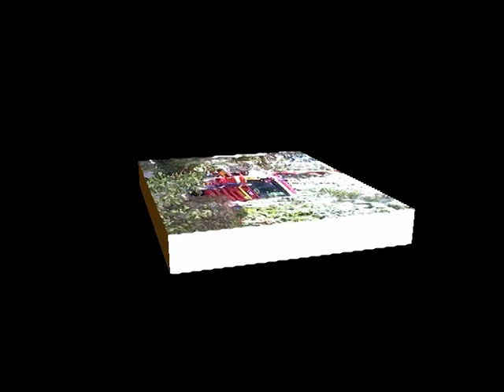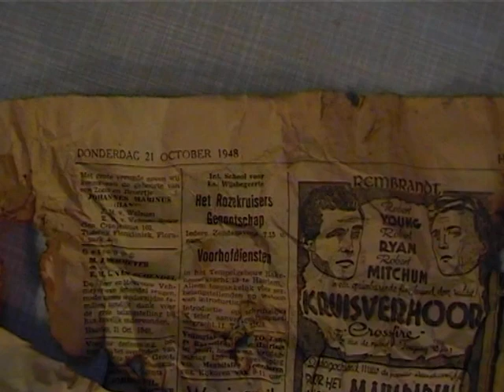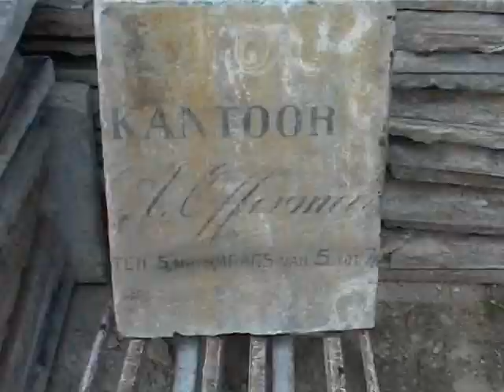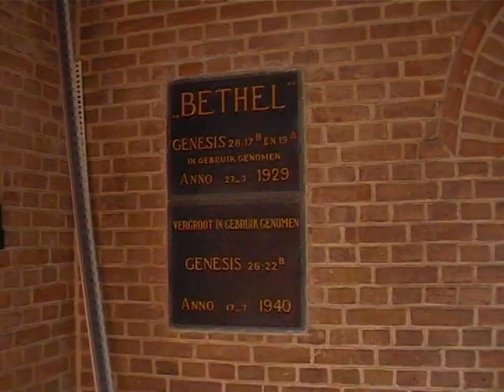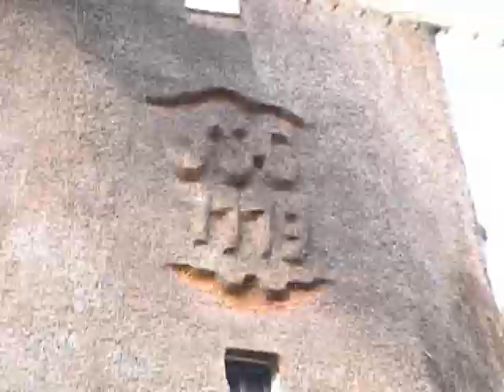2002 Compilatie opknappen Dorpskerk